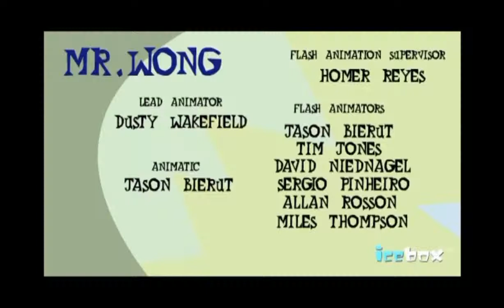Mr Wong Episode 4